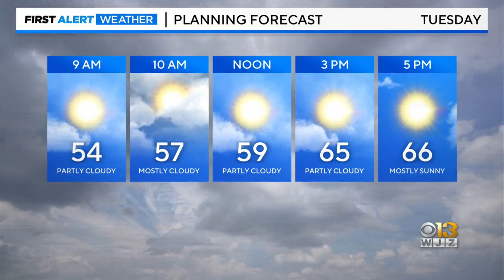Meteorologist Derek Beasley has your Monday evening forecast 4/17/23